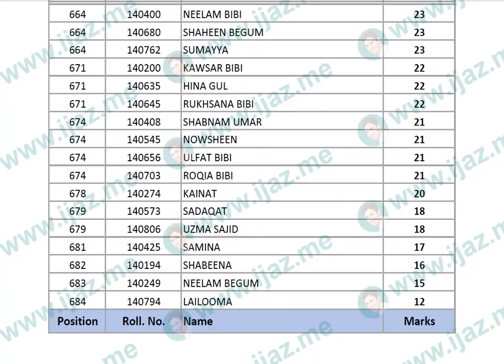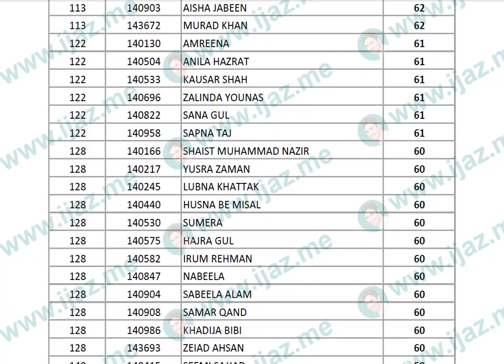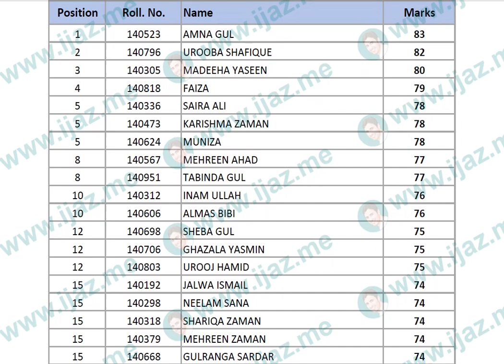ETEA Test Result | SST General | Malakand | Female| 13-03-2022